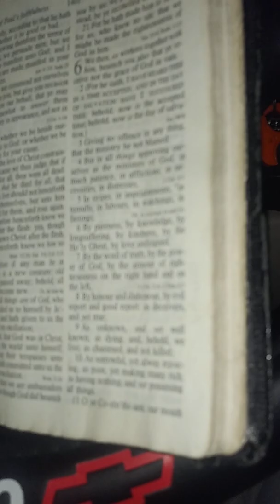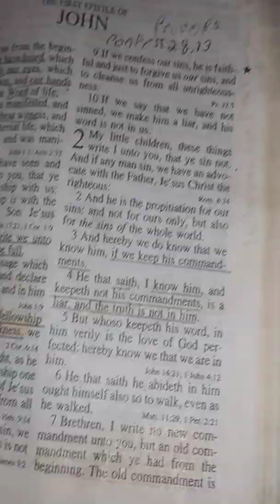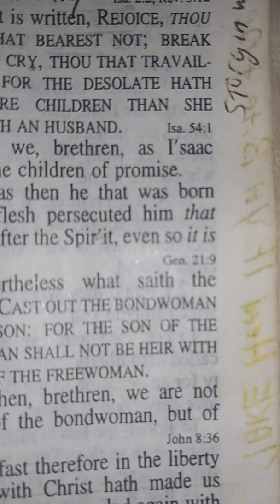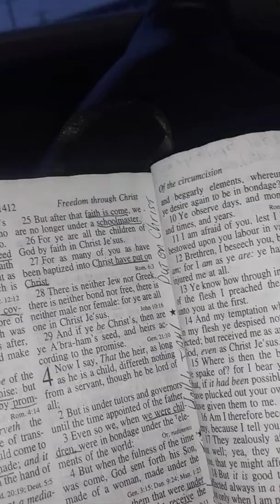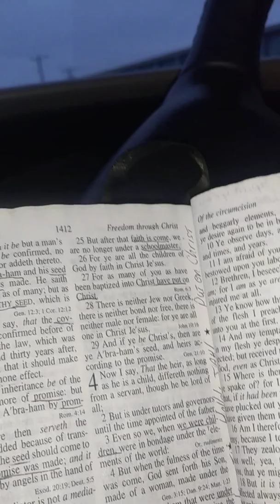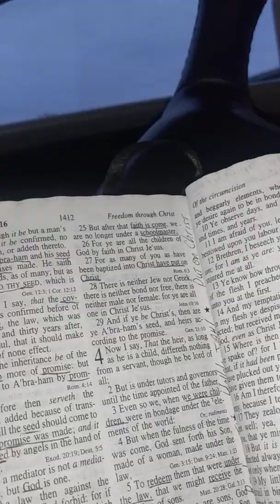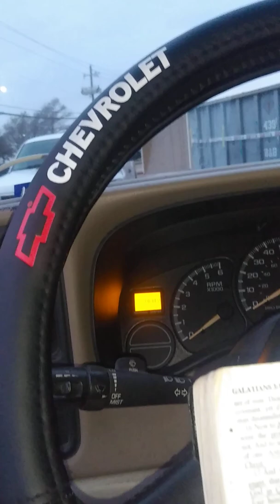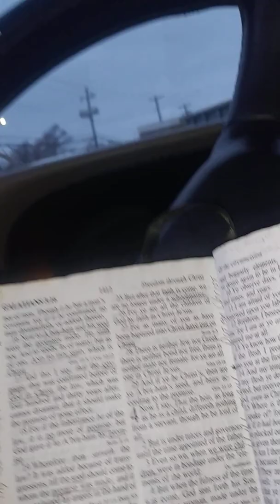Don't Allow The Satan destroy You after The LORD JESUS CHRIST has delivered You